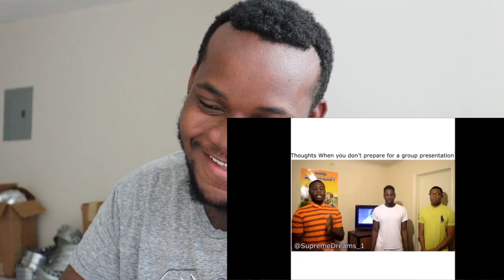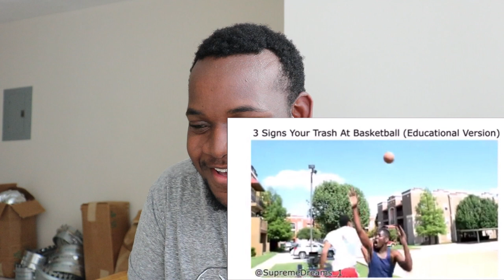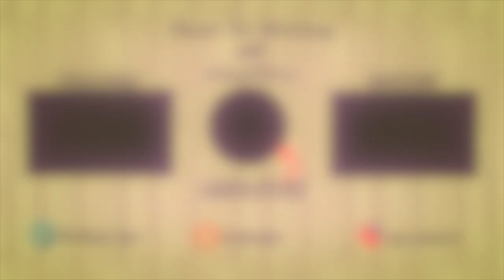RDCWorld1 Funny Moments | Reaction